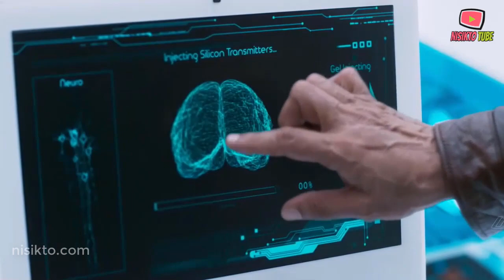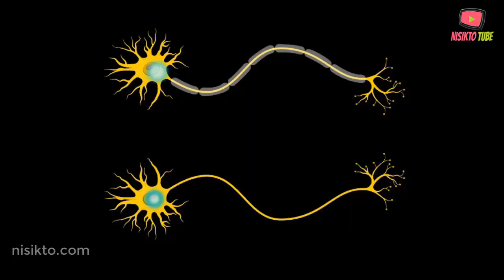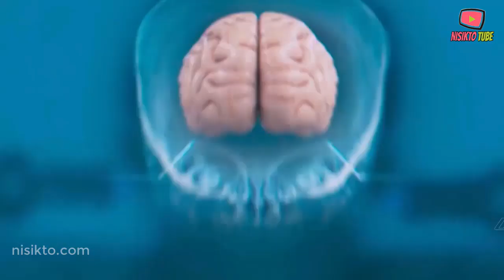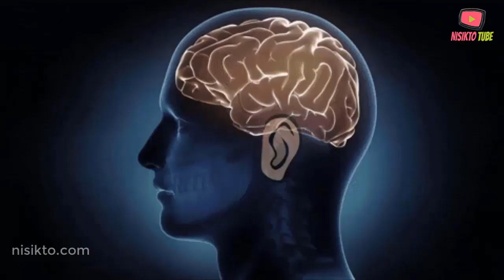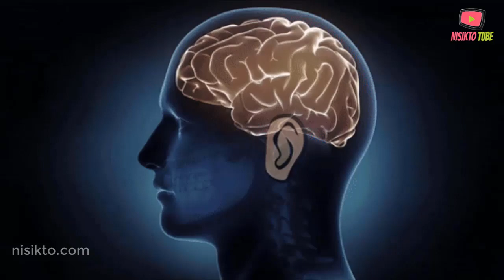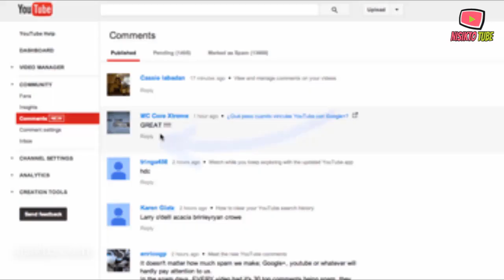অমরত্ব লাভ করতে চলেছে মানুষ ২০৪৫ সালে ব্রেন ট্রান্সপ্লান্ট এর মাধ্যমে | First Brain Transplant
অমরত্ব লাভ করতে চলেছে মানুষ ২০৪৫ সালে ব্রেন ট্রান্সপ্লান্ট এর মাধ্যমে! শুনতে অবাক লাগলেও এটি হতে চলেছে। আর এই প্রজেক্টের পিছনে বিনিয়োগ করছে গুগল, পেপাল আর ওরাকল সহ সব বড় বড় কোম্পানি।

আপনার স্মৃতি এবার কম্পিউটারের হার্ডডিক্সের মত কপি বা জমা করে রাখা যাবে। আপনার কপি করা স্মৃতি রোবট বা অন্য মানুষের ব্রেনে আপলোড দিয়ে হুবহু আপনার কপি বানা যাবে। এই ভিডিওতে জানবেন মস্তিষ্ক নিয়ে মজার কিছু তথ্য। আরও জানবেন স্মৃতি নিয়ে কিছু কথা এবং ভবিষ্যৎ বিজ্ঞান ও প্রযুক্তির দাপট।

This video is about brain transplant surgery and human brain technology. We are waiting first brain transplant in 2045. We are investing the neurotransmitter testing process.

- By Nisikto Tube